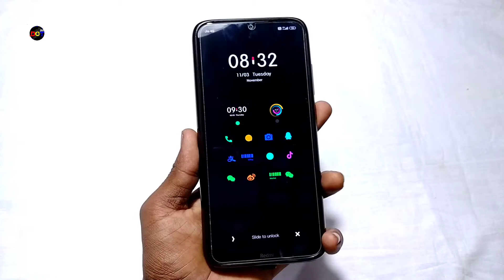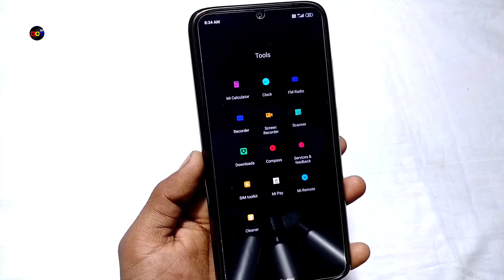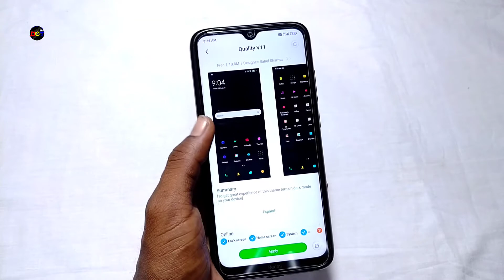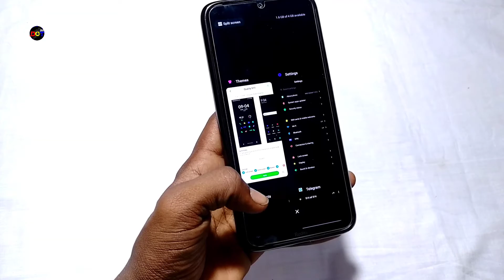Premium Theme For MIUI 12 | Quality V11 | Premium Theme For MIUI 11 | Download Premium Quality Theme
Quality V11 premium theme hai jo miui 12 or miui 11 dono me fully supported hai or sathme anhi ke lye ae mera favourite theme ke list me bhi hai, agar aapko bhi janna hai ki kya hai is theme me khas to video ko pura dekhe.

[ Please Support To Dot SM to pay.
Don't forget to L-I-K-E || S-H-A-R-E || & || S-U-B-S-C-R-I-B-E-R